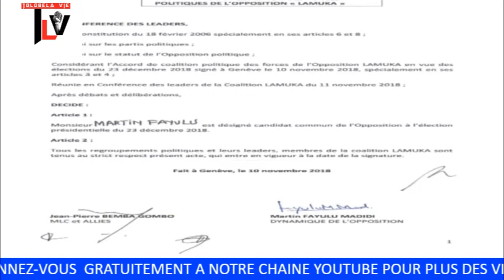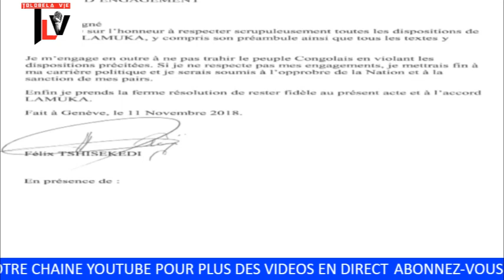TLV 17/11/18 HONORE NGBANDA APESI BA REVELATIONS PONA MAKAMBU YA GENEVE